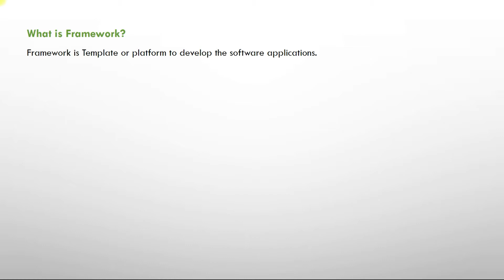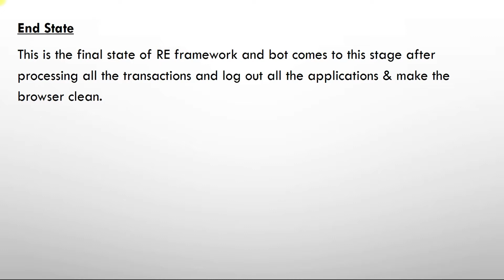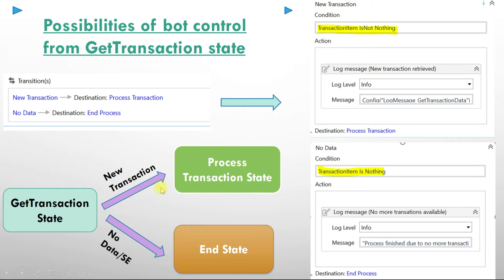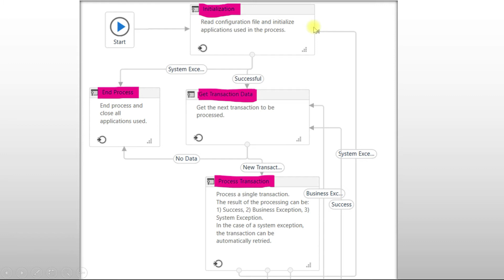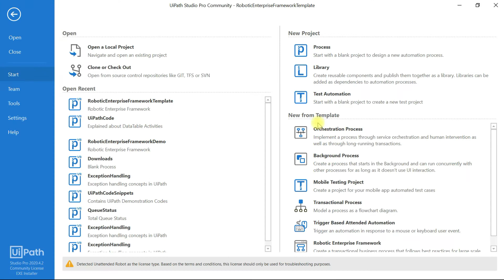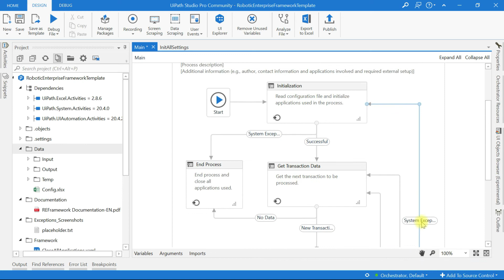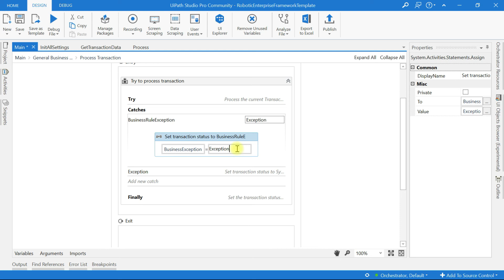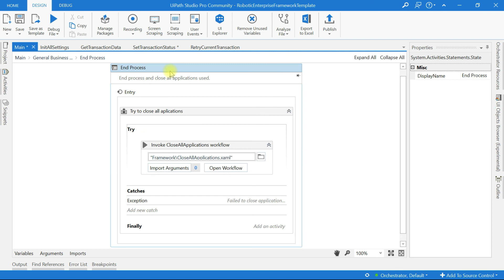UiPath English - Explained RE Framework features.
Explained the use of RE Framework and different states and the conditions used in the framework

RE Framework can be understood by learning the concepts included in the below videos

0:00 Introduction
8:03 InitState
11:21 GetTransactionState
13:09 Process Transaction State
15:41 EndState
16:51 Framework Overview using Flow diagram
19:36 Available Xaml Files in RE Framework
24:30 Queue Priority
25:07 RE Framework Overview Explanation